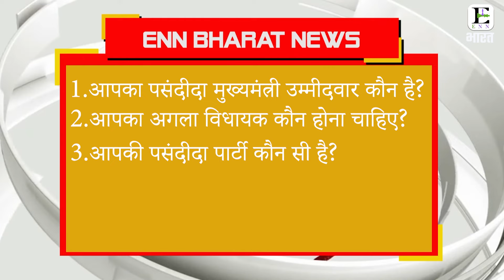पाली विधानसभा चुनाव 2023, सर्वेक्षण || Rajasthan Politics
News Description : आने वाले दिनों में राजस्थान में लोकतंत्र का सबसे बड़ा उत्सव होगा, यानी की चुनाव होंगे। और चुनाव से पहले सभी दल इसकी तैयारियों में जुट गए हैं। ये राजनीतिक दल अब अपने रुठो को मनाने में लग गए हैं, ताकि जातिय समीकरण को साधा जा सके। दूसरी पार्टियों के नेताओं को भी अपनी पार्टी में आने का लालच दिया जा रहा है। ताकि उनकी जीत सुनिश्चित हो सके। लेकिन लोकतंत्र में जनता सबका हिसाब रखती है। किस नेता ने उनके लिए काम किया है, किसने नहीं उसे सब याद रहता है।